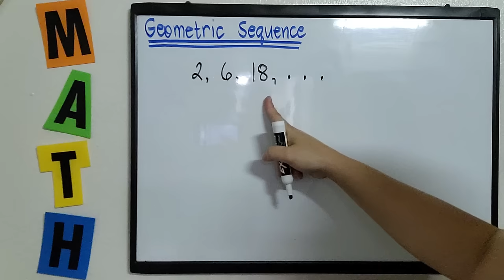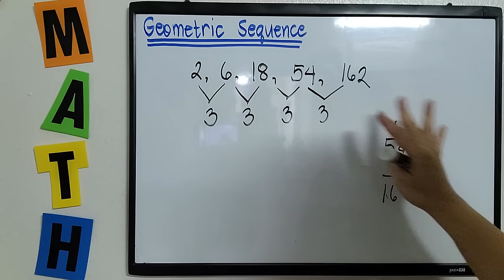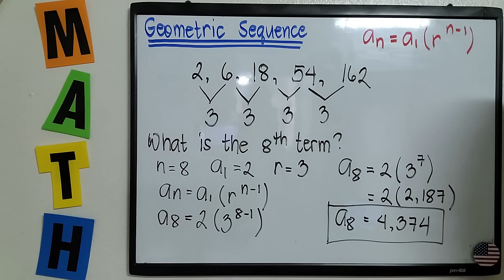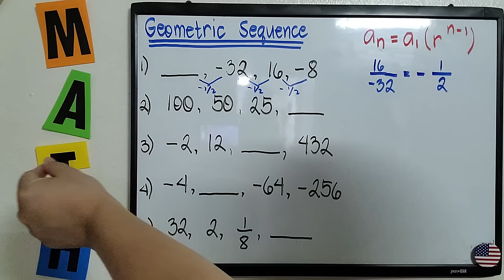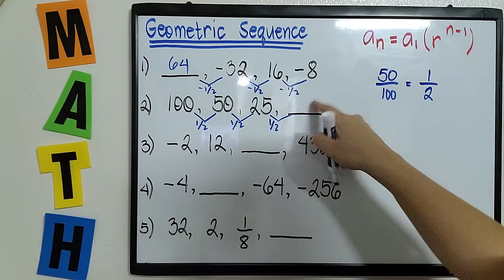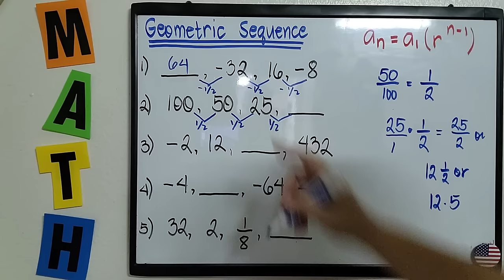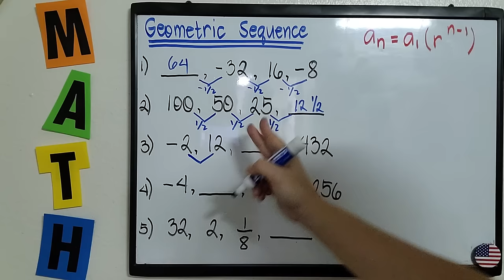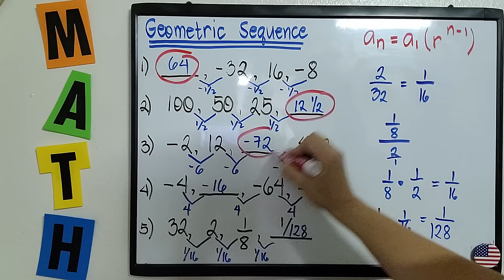TAGALOG: Geometric Sequence